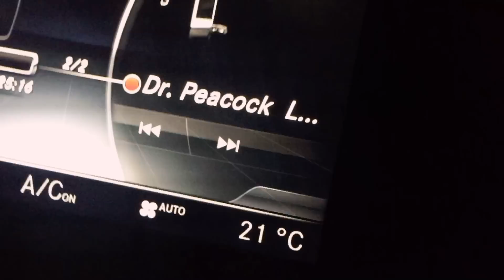Dominator 2017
My "aftermovie" Dominator 2017